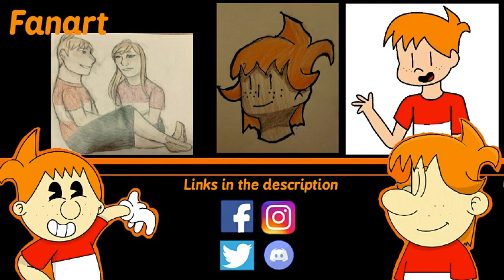MY ANGER ISSUES PART 3 (storytime animation)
Kinda short this one but it’s finally out all three anger videos finished I hope you all got a few laughs out of it as I did making them

Any hurtful or inappropriate comments will be removed so don't waste  your time :)

Don't steal any of my animations, don't be that much of a low life.